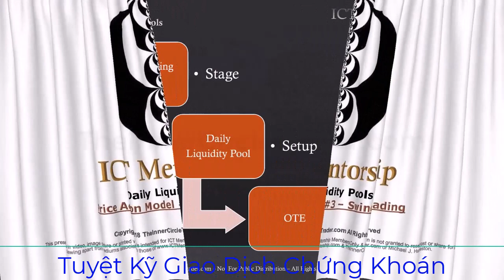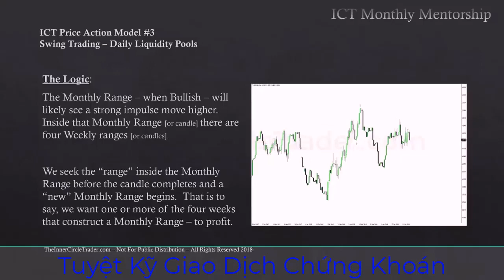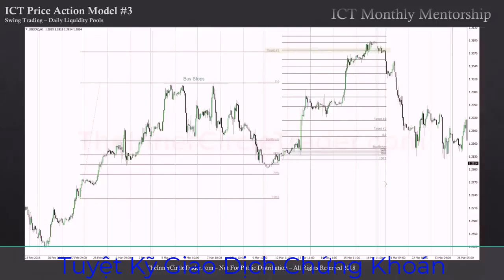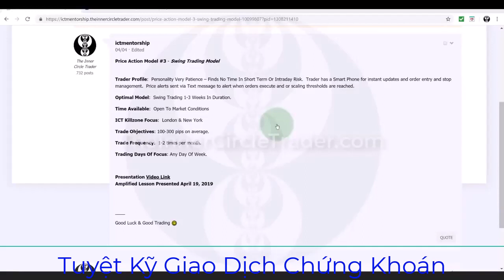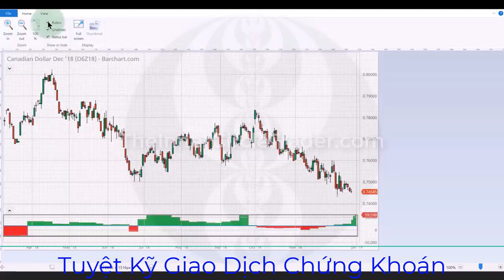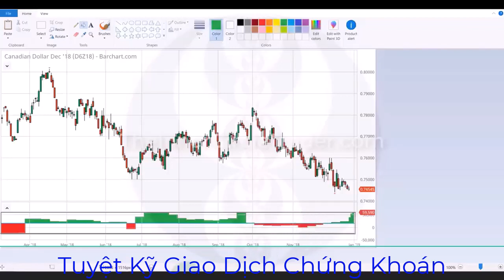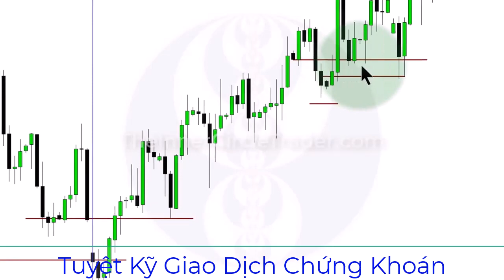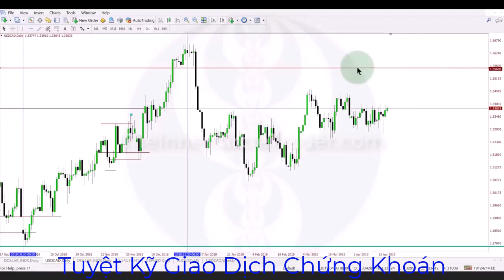ICT Charter Price Action Model 3 Amplified Lecture buổi 3.1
Nếu anh chị không hiểu khái niệm, muốn học tập để giao dịch tốt hơn.
Ủng hộ kênh mở tài khoản chứng khoán tại Yuanta với ID: 6543
ICT, viết tắt của "Inner Circle Trader," đề cảm về một loạt các khái niệm, kỹ thuật, và chiến lược giao dịch được phát triển bởi Michael J. Huddleston. Các chiến lược của ICT trong thị trường ngoại hối bao gồm việc sử dụng phân tích kỹ thuật và hành vi thị trường để dự đoán các chuyển động giá tương lai.

Cụ thể, ICT không chỉ là một phương pháp giao dịch duy nhất mà là một bộ sưu tập các chiến lược và công cụ giao dịch nhằm mục đích giúp nhà giao dịch hiểu rõ hơn về cách thức hoạt động của thị trường và cách thức để định vị họ trên thị trường một cách có lợi. Các khái niệm chính của ICT bao gồm nhưng không giới hạn ở:

1. Phân tích Khoảng Thời Gian Nhiều Lớp: Đánh giá thị trường qua nhiều khoảng thời gian để tìm kiếm sự đồng thuận giữa chúng, từ đó cung cấp một cái nhìn tổng thể và tăng cơ hội giao dịch thành công.
Quản lý Rủi Ro và Tâm lý Giao dịch: Nhấn mạnh tầm quan trọng của việc quản lý vốn và tâm lý giao dịch trong việc duy trì sự bền vững trên thị trường.
2. Các Mức Giá Quan Trọng và Vùng Hỗ Trợ/Kháng Cự: Sử dụng các mức giá quan trọng trên biểu đồ để xác định các vùng hỗ trợ và kháng cự, từ đó đưa ra quyết định mua hoặc bán.
3. Order Blocks và Liquidity Pools: Tìm kiếm các khu vực có khả năng cao mà thị trường sẽ tìm đến để "lấy" lệnh hoặc thanh khoản, thường là những nơi mà lệnh lớn được đặt.
4. Market Structure và Price Action: Hiểu cấu trúc thị trường thông qua hành động giá và các mô hình giá để dự đoán hướng di chuyển tiếp theo của thị trường.

The CFTC Rule 4.41 disclaimer emphasizes the limitations of hypothetical or simulated trading results, stating that they do not accurately represent actual trading and may significantly differ due to various market factors like liquidity. It highlights that simulated results benefit from hindsight, lack financial risk, and do not fully account for financial risk impacts on trading. It also notes that no guarantee is made regarding achieving similar profits or losses. The disclaimer underlines the inherent risks in futures and options trading, advising caution and suitability assessment before engaging in such activities. It stresses the importance of seeking professional advice and acknowledges the potential for substantial losses and challenges in market liquidity, which can affect trade execution and financial outcomes.